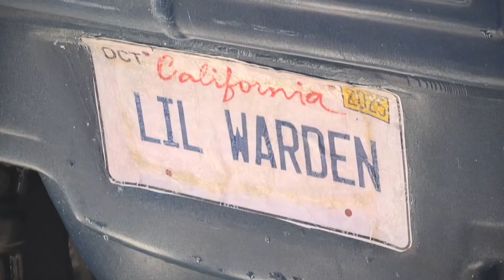James Warden 2023